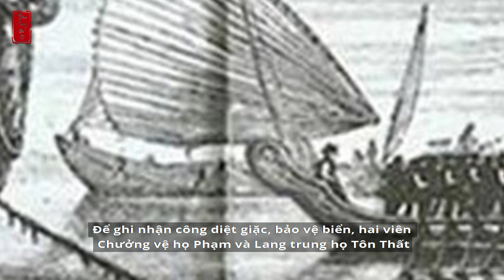Trọng án thời nhà Nguyễn, g.i.ế.t gần trăm mạng người lại mạo xưng công